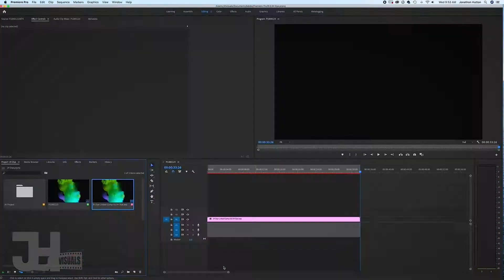Wood crafting, glass etching, food coloring experiment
Workflow time-lapse of a woodcraft "JH" logo, glass etching, and food coloring experiment.